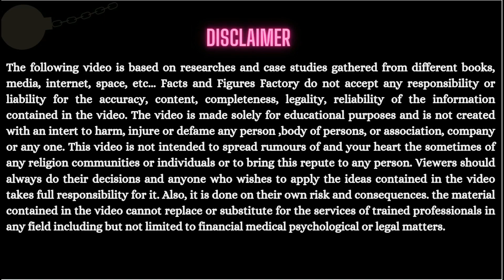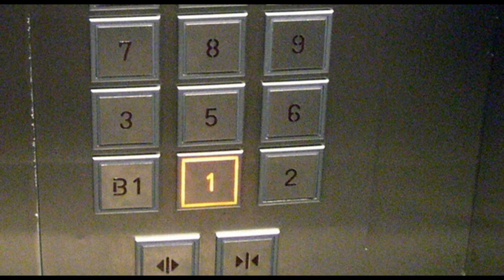Amazing Facts that make South Korea unique from rest of the World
In this video we are talking about some interesting facts about South Korea. Watch this video and you will know why South Korea is ahead of the rest of the world in the technology race. We hope you like the video.
Enjoy the video and don't forget to leave your valuable feedback in the comments section below.

1)This video has no negative impact on the original works (It would actually be positive for them)
2)This video is also for teaching purposes.